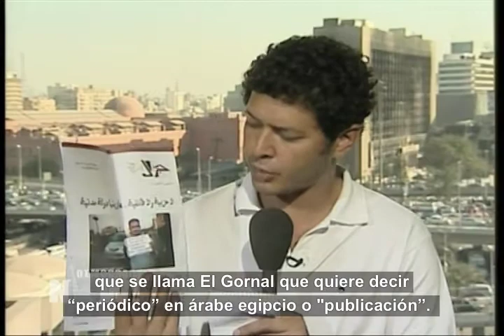Estudiantes egipcios desafían al gobierno publicando un periódico no autorizado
Sanaa El Seif y Tareq Ziad son dos estudiantes egipcios que trabajan en la publicación de un periódico, desafiando las leyes que exigen un permiso del gobierno. Hasta ahora, la publicación se ha concentrado en las voces de la plaza Tahrir.